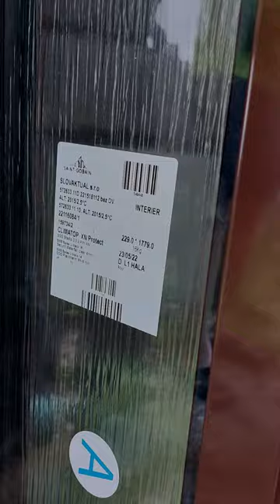Dvere Slovaktual na Téryho chatu - júl 2022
Téryho chata je naša najvyššie položená horská chata s celoročnou prevádzkou. A práve kvôli zimným mesiacom potrebovali na chate nové dvere do ubytovacej časti v priľahlej budove.

No a pre SLOVAKTUAL to bola hračka. Teda vyrobiť kvalitné hliníkové dvere : ). To zvládla partia na hale D.

Horšie to už bolo s vynáškou do výšky 2015 m n.m. Na to sa podujali chlapci z predaja. Pozrite, ako im to išlo!

Hliníkové dvere sme rozdelili na tri krošne.
1) Rám dverí, montážne náradie + batoh.
2) Krídlo dverí so stĺpikom, montážne náradie + batoh
3) Plný dverný panel + izolačné trojsklo natlakované do nadmorskej výšky 2105  m n.m. a batoh

Plné krošne vážili každé +/- 40 kg. A vzhľadom na rozmery rámu dverí alebo výšku krídla stálo miestami dosť síl udržať balanc. Bol to však úžasný zážitok a ešte viac obdivujeme prácu horských nosičov.

Inak, vedeli ste, že horských nosičov nedávno zapísali do zoznamu kultúrneho dedičstva Slovenska, čo je prvý krok pre zápis do UNESCO? Nikde inde na svete sa horské nosičstvo  nezachovalo v takejto tradičnej forme ako u nás. Sme radi, že sme mali možnosť si to vyskúšať. 😊

Tím jednorazových horských nosičov:  Jozef Müller, Miroslav Nikodémus, Štefan Kubálek, Radoslav Cagáň, Dušan Sečiansky, František Ivaška, Ján Cesnak, Miroslav Brandys